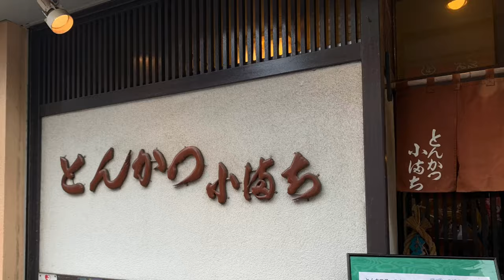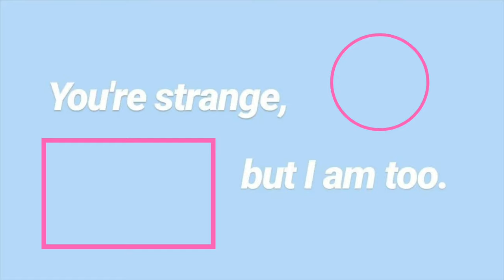Exploring Kanagawa, Japan! | Vlog #1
After waiting for what felt like FOREVER (a month) after arriving to Japan, we finally got to go off base and explore! Join me and my friends as we go to a very peaceful city, Kamakura, filled with Buddhist Zen Temples and Shinto Shrines. We were blessed to have a nice lady guide us around the city and show us the most important shrine in the city, the Tsurugaoka Hachiman-gū.